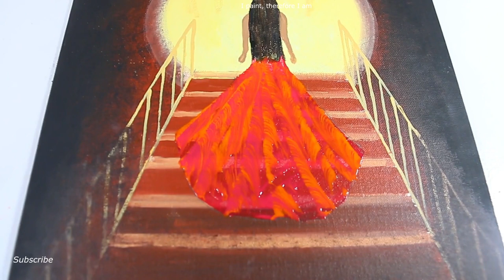Epiphany/ Easy/ acrylic/ painting/ DIY/ Canvas/ art/ girl on stairs/ ASMR/ relaxing/ satisfying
If you are a beginner or interested in learning painting, my detailed step by step tutorials can help. I have used some interesting techniques and easy hacks to make the process fun and quick.

Pre-Primed Canvas Size: 11”/14”
Acrylic paints: Artist’s loft, Apple Barrel
Colors: Black, Red Ochre, Sunny Yellow, Light Yellow, White, Burnt Umber, Brilliant Magenta, Orange and Crimson.
Other Materials: Sponge, masking tape, metal chain.
Paint brushes: Crafter’s Choice
Camera: Canon 70D